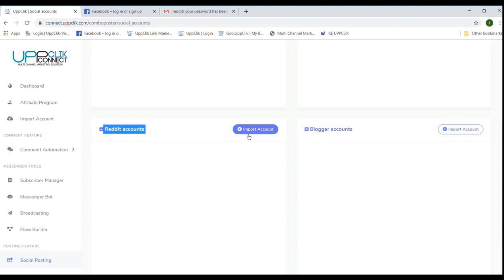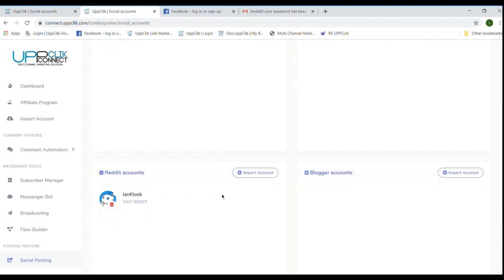UppClik- Tutorial IMPORT REDDIT ACC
🔊🔊New Revolution All-In-One multichannel marketing platform, is an ultimate for growing your business.
▶️Facebook Marketing (Messenger BOT, Comment BOT, Auto Comment Tools, etc.), ▶️E-commerce in Messenger and comes with a built-in E-commerce platform for selling products inside Facebook Messenger.
▶️Social Media Posting (Facebook, YouTube, Twitter, Reddit, Blogger, WordPress, etc.and coming soon with LinkedIn, Pinterest,)
▶️SMS Marketing
▶️Email Marketing (SMTP, Mailgun, Sendgrid, Mandrill, etc.),
▶️ Comparison Marketing, Analytical Marketing & many other features.
🔜 Instagram Auto Comment and Analytics